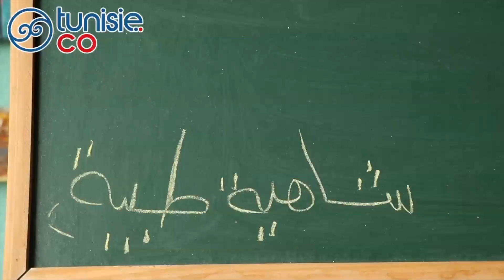Maram Ben Aziza présente le concept du restaurant Omek Houreya